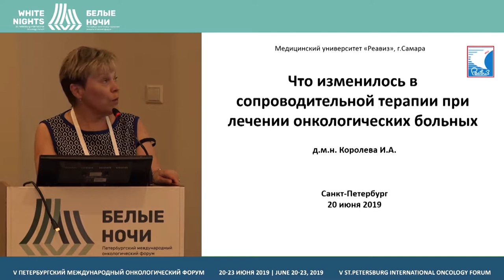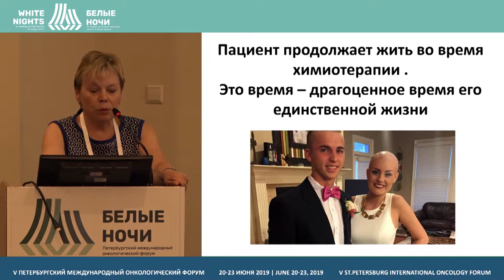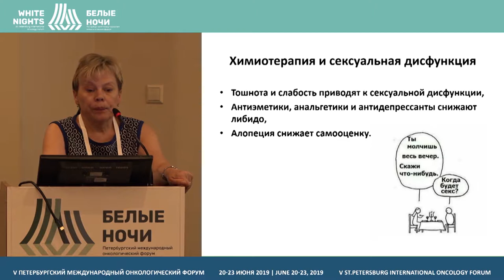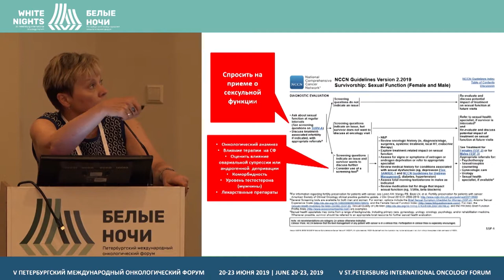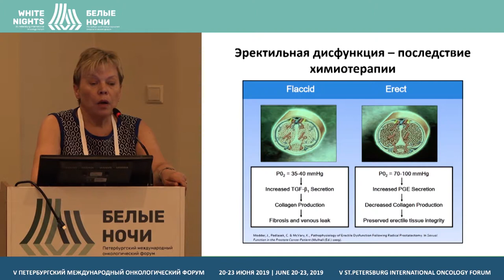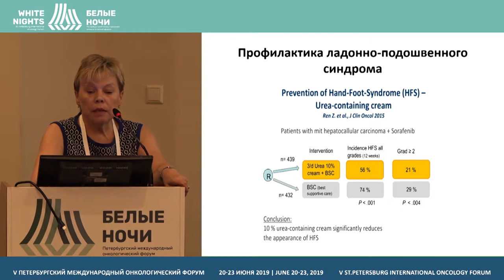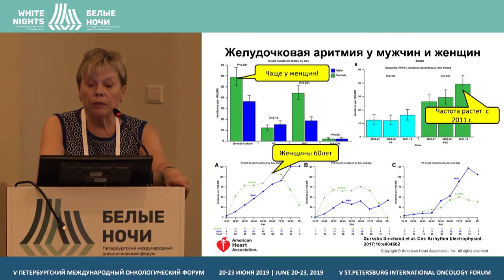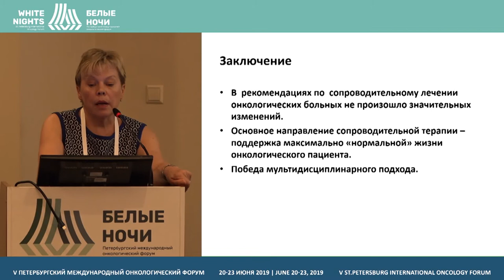What changed in accompanying therapy for cancer patients management (Irina Koroleva)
Irina Koroleva, State Budgetary Healthcare oncology center for Samara region, Samara